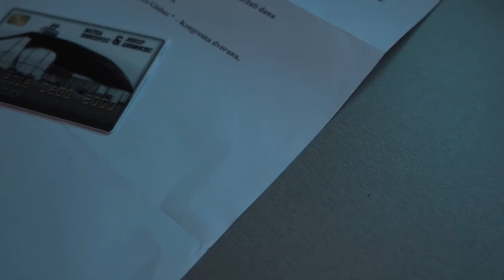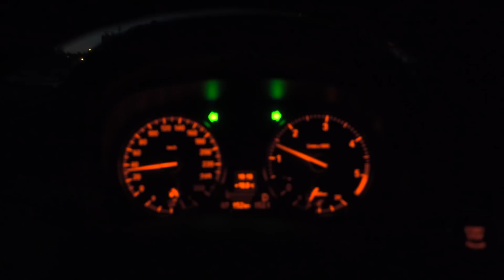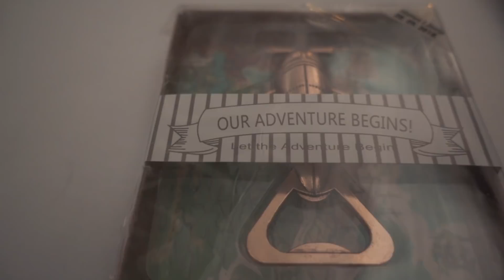Wedding - from a guest's point of view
Wedding filmed as a guest. DJI Spark, Sony RX100M4, HX100V, Gopro 6.
M&J newlyweds :)

weddings pictures

wedding indian

wedding wire

wedding planner

wedding meaning

wedding ideas

wedding reception

weddings on a budget

dji spark combo

dji spark price

dji spark amazon

dji spark specs

dji spark youtube

dji spark india

dji spark controller

dji spark review

sony rx100 review

sony rx100 price

sony rx100 5

sony rx100 comparison

gopro 6 vs 5

gopro 6 price

gopro hero 6 vs 5

what is cinematography in film

cinematography techniques

cinematography examples

cinematography salary

cinematography courses

cinematography elements

cinematography camera

cinematography app